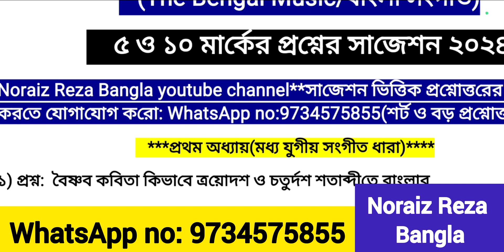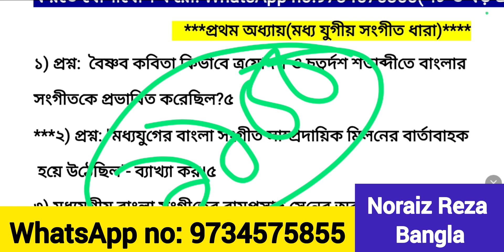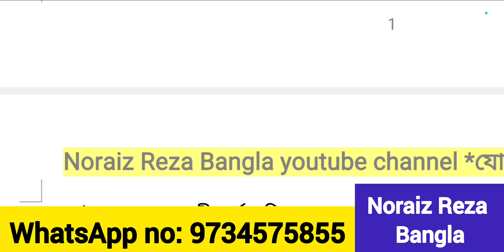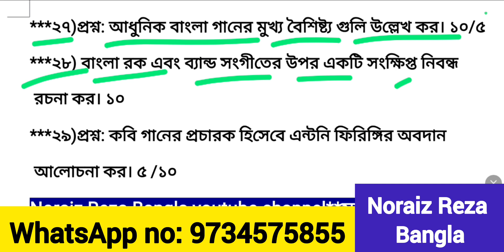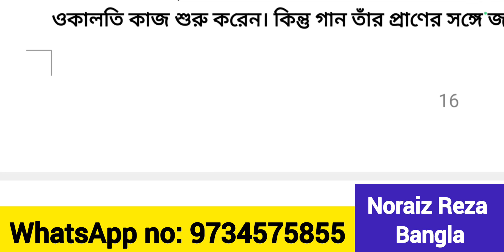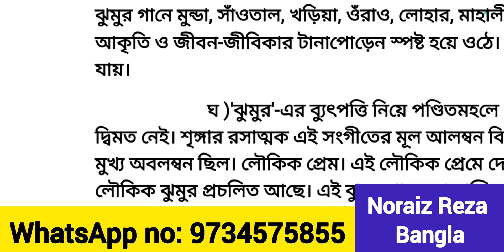b.a 4th semester History Honours sec-2 suggestion 2024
b.a 4th semester History Honours sec-2 suggestion 2024 |kalyani_university |history_suggestion | kalyani University 4th semester History H-SEC-2A suggestion 2024 |4th semester hish-sec-2a suggestion 2024 kalyani University | 4th semester History SEC suggestion 2024

4th_semester
history_honours
hish_sec_2_suggestion_2024
history
kalyaniuniversity
youtube online teaching
best teacher for history honours on youtube